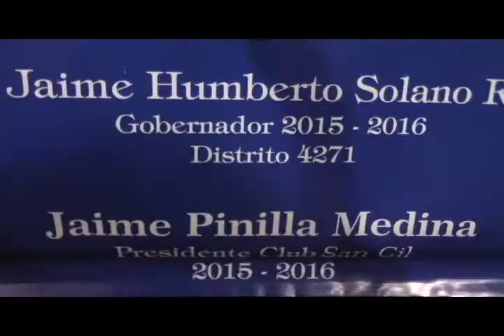Eligen nuevas directivas en el Club Rotario de San Gil